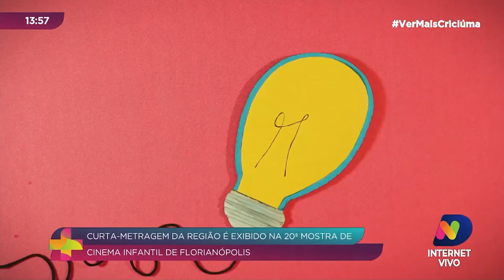Curta-metragem da região é exibido em mostra de cinema infantil em Florianópolis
- NOITE DE AUTÓGRAFOS ESCOLA
Um curta-metragem da nossa região Sul está sendo exibido na 20ª Mostra de Cinema Infantil de Florianópolis. É um projeto que a Coopera está construindo para reforçar a importância da cooperação para o público infantil.